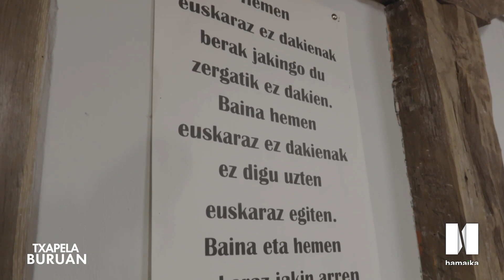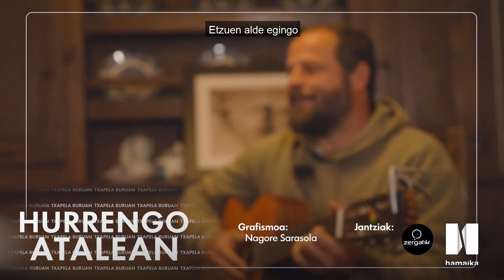Gonzalo Santoma; argazkilari musikari eta nekazari (I)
| Aste honetan Gonzalo Santoma dugu protagonista. Bartzelonan jaioa, orain dela 15 urte Garraldara bizitzera etorri zen. Txikitan udak pasatzen zituen emen bere familiarekin eta euskara hitz egiten zela bazekien. Bizitzera etorri zenean hizkuntza ikastea erabaki zuen, bere hitzentan: "errespetu kontu bat da".